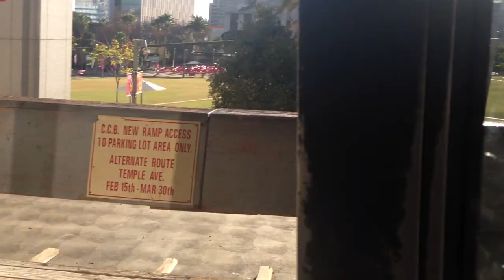Architectural Afterthought Staircase LA Courthouse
C. Shortridge Foltz Criminal Justice Center, 210 W. Temple St. LA CA - what were the architects thinking? A wrap-around patio that deadends in a dark corner without doors, and a staircase over a stone wall down to the building's SW corner on Spring street below.